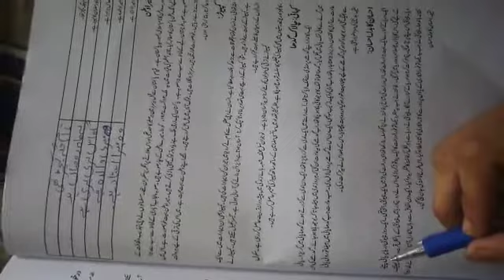Four urdu b lecture 18